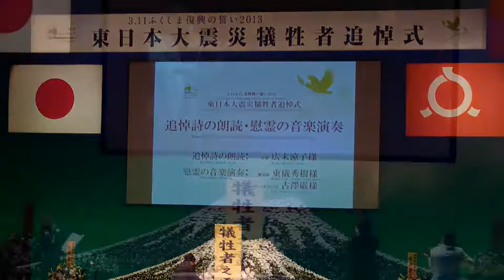ふくしま復興の決意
東日本大震災と東京電力福島第一原発事故から２年を迎えた2013年3月11日、県主催の東日本大震災犠牲者追悼式が、遺族と政府、各国大使館、県の関係者、国会議員、県議らが出席し、福島市の県文化センターで行われた。
復興を進め、豊かで美しい古里を次代の担い手である子どもたちに引き継ぐ誓いを新たにした。
震災発生時刻の午後２時４６分に合わせて黙とうし、県内で３０００人を超える犠牲者の冥福を祈った。
佐藤雄平知事は「一日も早く元の古里を取り戻し世界に誇れる復興を成し遂げたい」と式辞を述べた。
斎藤健治県議会議長は「全ての県民が安心して暮らすことのできる古里・福島を再び築くことが責務」と追悼の言葉を送った。

被災者支援活動を続けてきた雅楽師・東儀秀樹さんとバイオリン奏者・古沢巌さんの「午後の汀（みぎわ）」の演奏に合わせ、女優・広末涼子さんが復興の願いを込め県内の高校生が書いた追悼詩を感情を込めて読み上げた。

佐藤知事、斎藤議長をはじめ、瀬戸孝則県市長会長（福島市長）、佐藤正博県町村会長（西郷村長）と遺族代表関係者が献花した。

追悼式の冒頭、政府主催の追悼式が同時中継され、震災発生時刻に１分間、黙とうした。
夕暮れにはキャンドルナイトも催され、震災犠牲者の冥福を祈った。

レポート:西澤拓真｜情報レンジャー＠福島